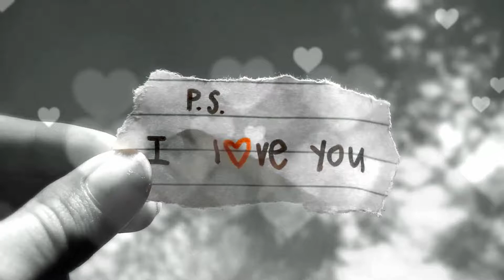Kurt Seyit ve Sura